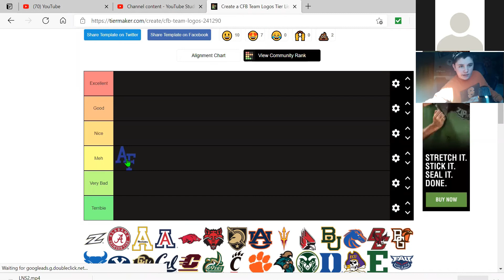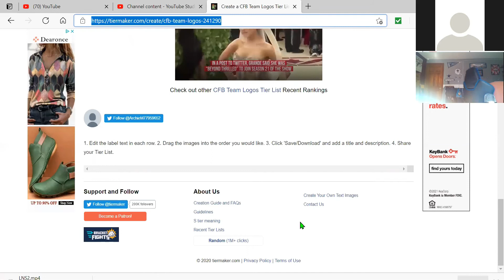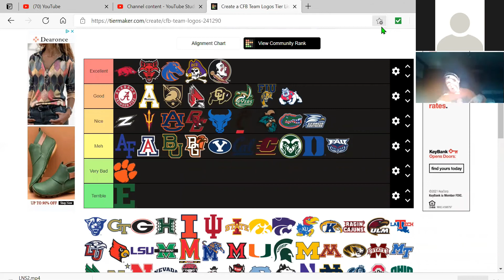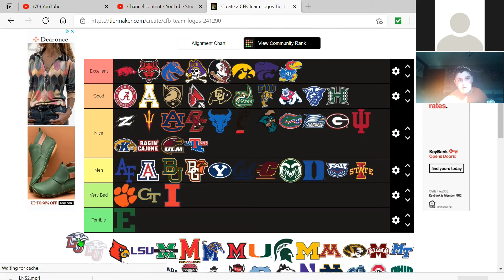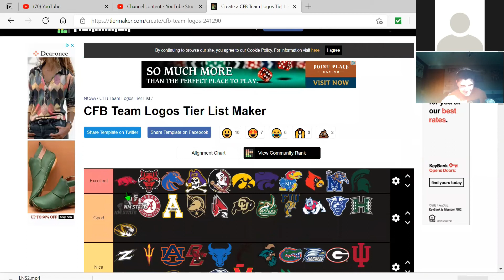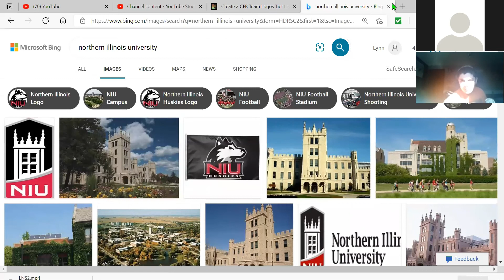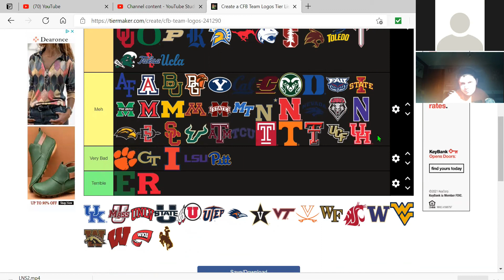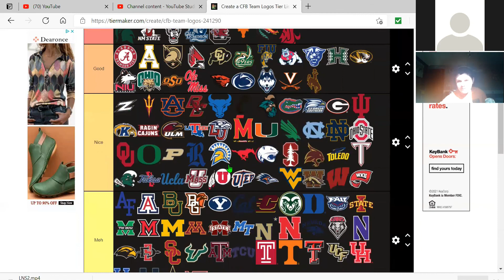Ranking College Football Teams With Finn!